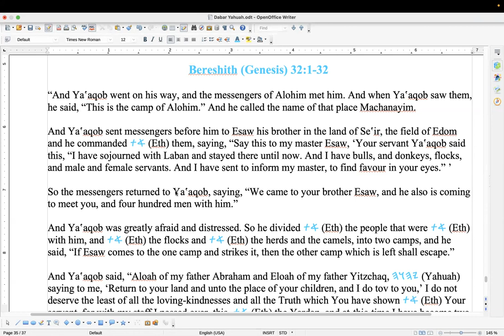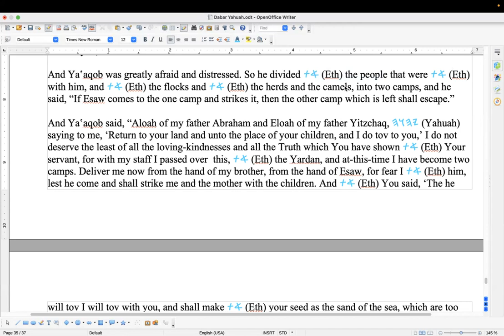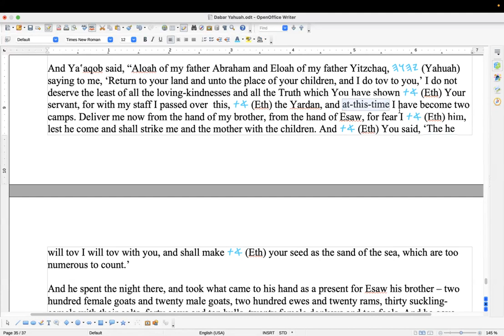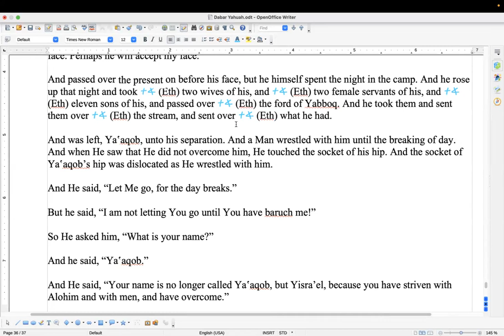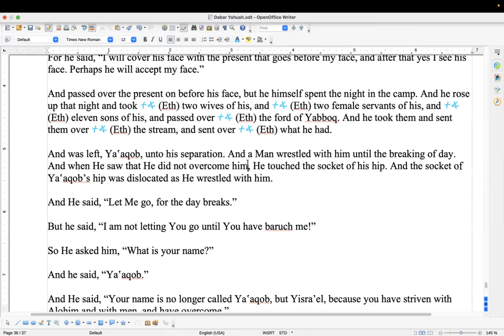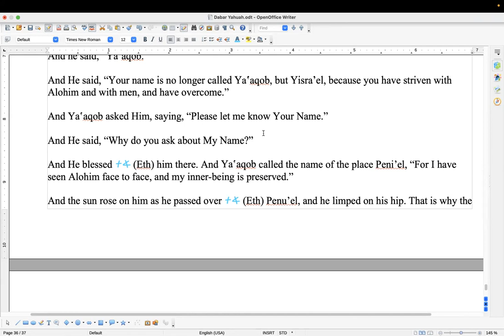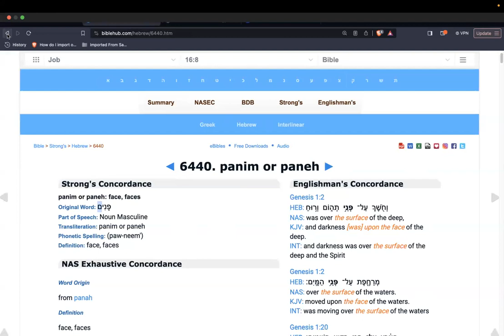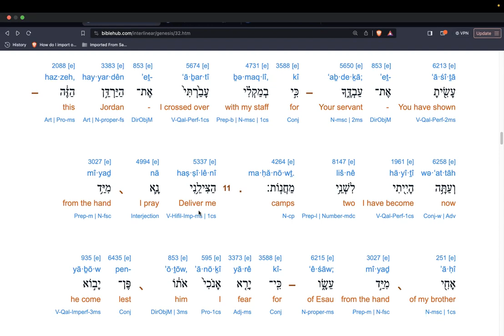Shabbat Study Bereshith (Genesis) 32, with some commentary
Shalom all. We had the pleasure of some one new in the fellowship, so we did not cover as much as we normally do. Ab willing things will go back to normal soon, and we will also have time for more videos during the week to cover other topics.

Hidden history in relation to His Word. Where we are in foretelling. The migrations of the twelve tribes. The fulfillment of Scripture through history. Etc., etc..

Either way, may this viewing find you well and at shalom in mind, being and Ruach. Yahuah be with you.